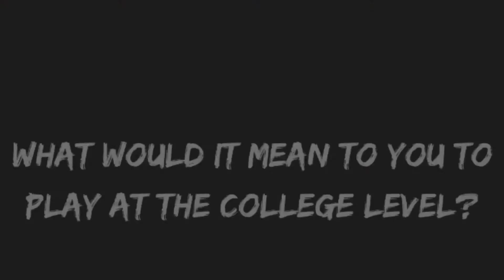Ivane Aholelei C/O ‘21: Interview — All Hawaii Softball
IVANE AHOLELEI, Kaiser HS